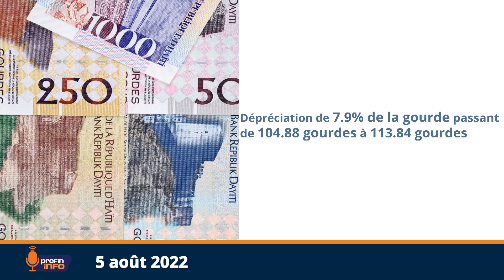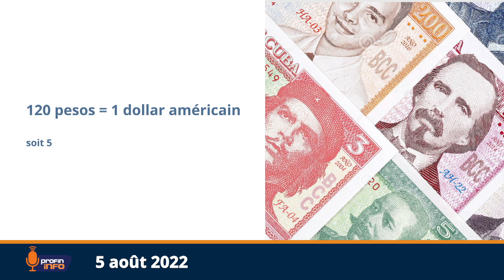ProFin info #46 05 aout 2022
La capsule #46 de ProFin Info pour le 5 août 2022